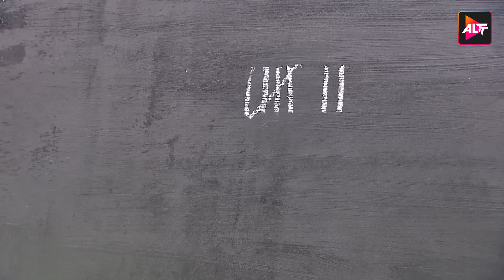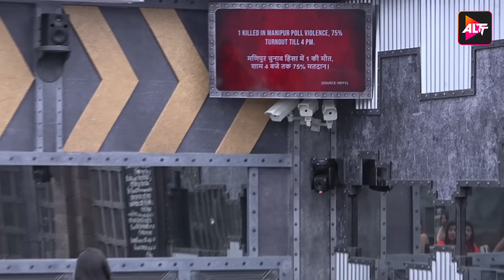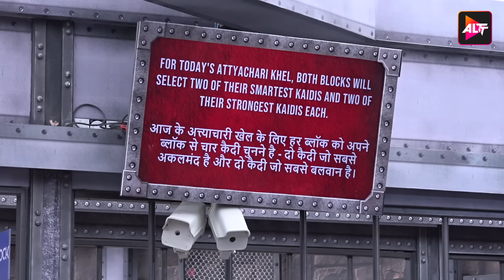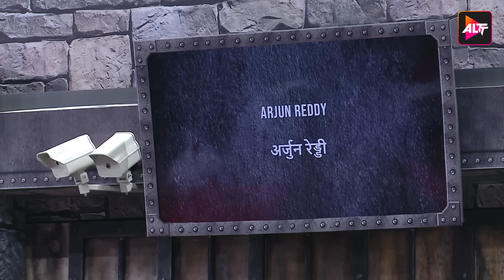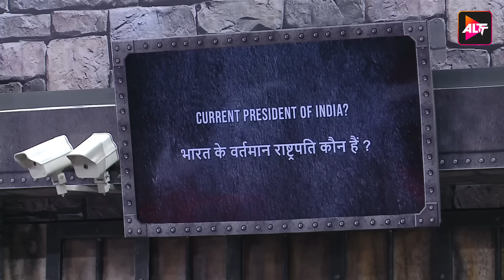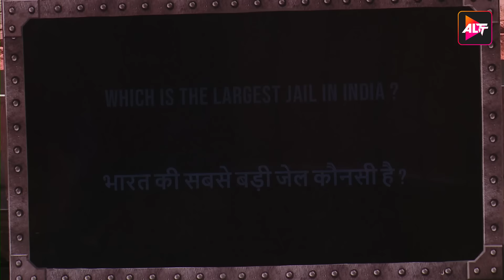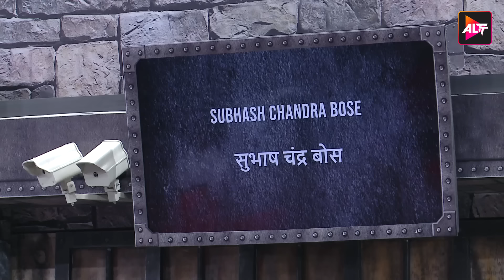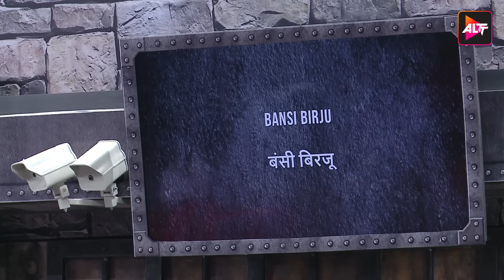लोगों का काम है काम में ऊँगली करना | Lock Upp Ep 8 |Kangna Ranaut |Payal Rohatgi | Karan Kundra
In this episode of Lockup, Kangna Ranaut and Payal Rohatgi take on Karan Kundra in a game of chess. Who will come out on top?
It's time to witness two teams in the house. Watch what happens when the jailor eyes every move and every detail of the contestants. Also, we can't miss Nisha's thoughts about marriage and raising her son. Payal talks about living in a 'dusty' house and gets into an ugly spat with the jailor. Soon, everyone is divided into 2 teams but Babita is left alone. Tune in to watch the drama!